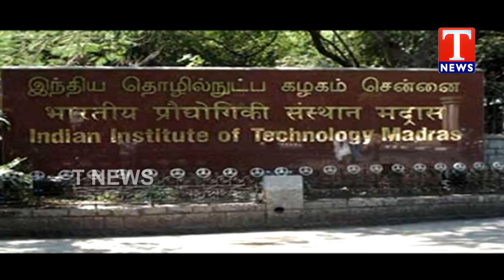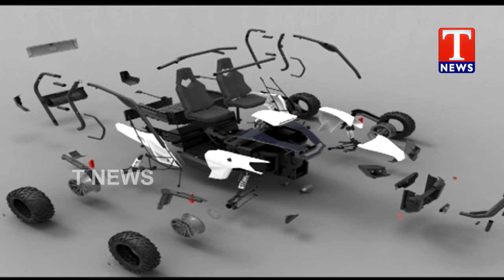Study Guide | Prof N Shiva Prasad about GITAM University | TNews Telugu